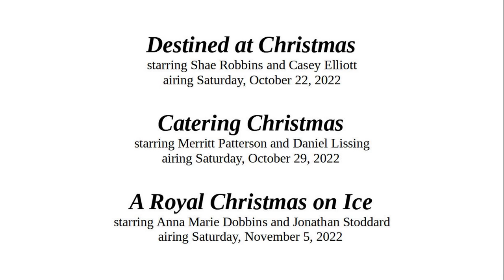Great American Family 2022 New Christmas Movie Schedule LPOS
The 2022 new Christmas movie schedule from Great American Family.

I guess if these types of movies that don't involve murder offend you, you could always check out the new Jeffrey Dahmer series on Netflix.